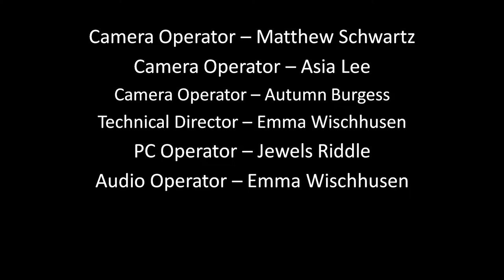PTV News -- May 23, 2017 (MODERN DANCE #22)